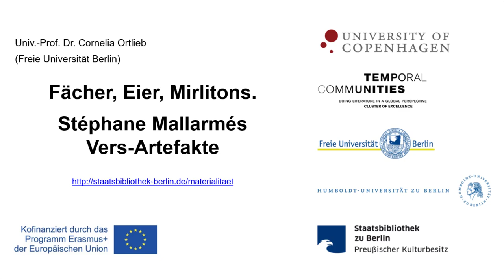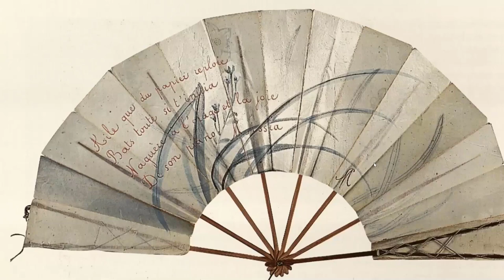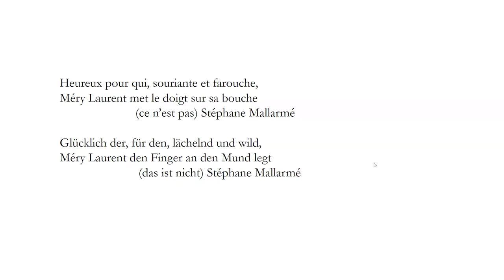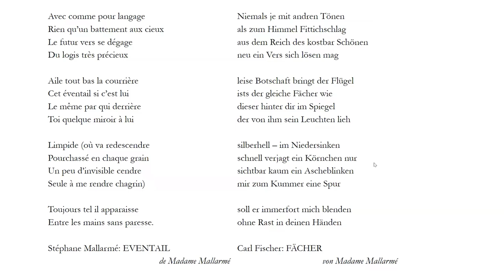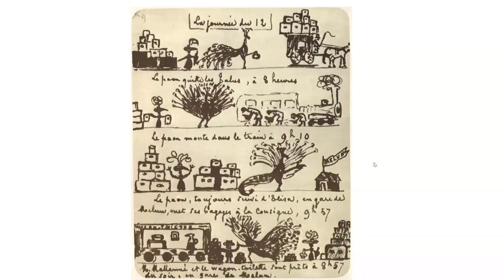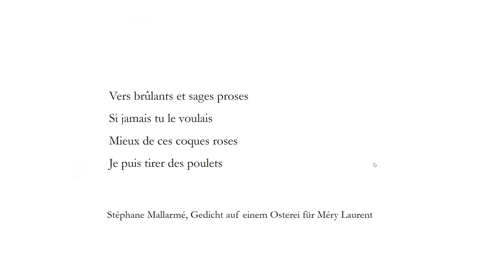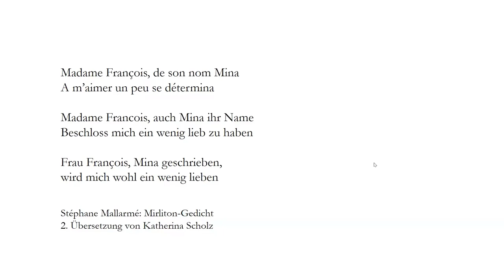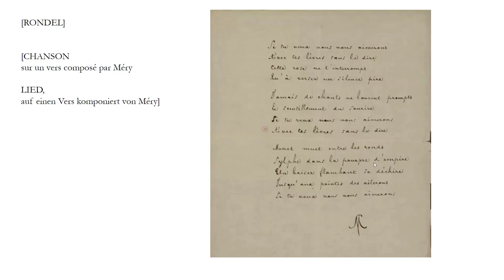Fächer, Eier, Mirlitons. Stéphane Mallarmés Vers-Artefakte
Virtuelles Werkstattgespräch mit Univ.-Prof. Dr. Cornelia Ortlieb (Freie Universität Berlin)
Der Vortrag beleuchtet eine Reihe weniger bekannter Versgedichte des französischen Dichters Stéphane Mallarmé, die mit besonderen Schreib-Materialien auf teils eigenwillige Dinge aufgetragen sind, darunter auch gefaltete Papierfächer, gefärbte Eier und Kieselsteine. Sie lassen eine andere Literaturgeschichte der Objekte erkennen, in der Schrift und Ding zu neuen prä-avantgardistischen Artefakten verbunden sind, mit entsprechend je einzigartigem poetischem Zauber.
Eine Veranstaltung der Reihe Die Materialität von Schriftlichkeit – Bibliothek und Forschung im Dialog